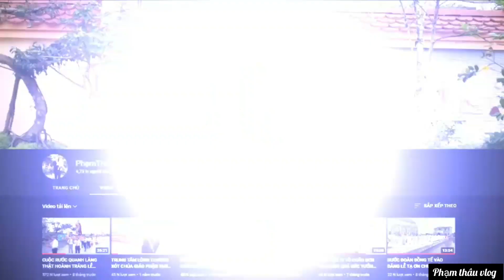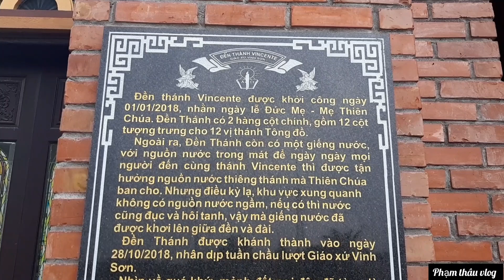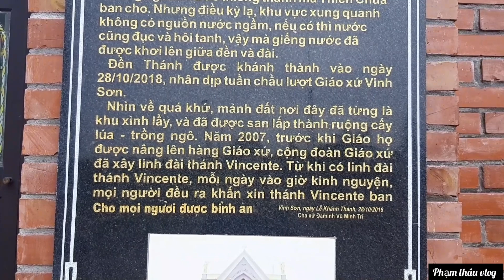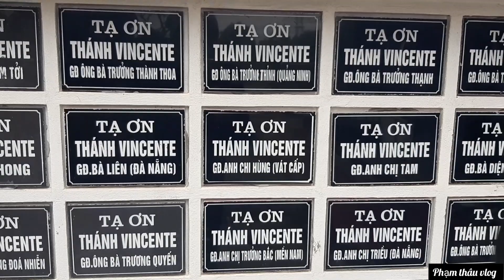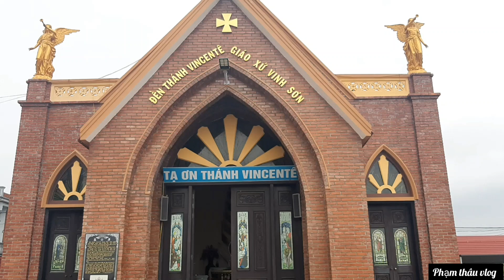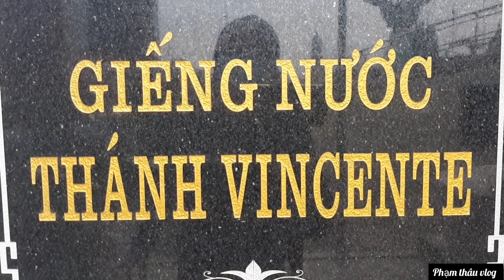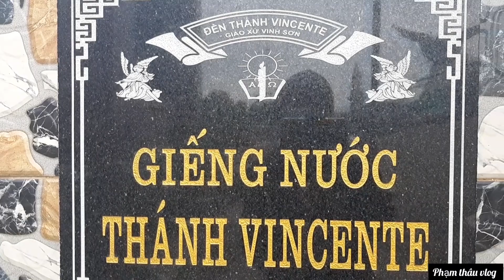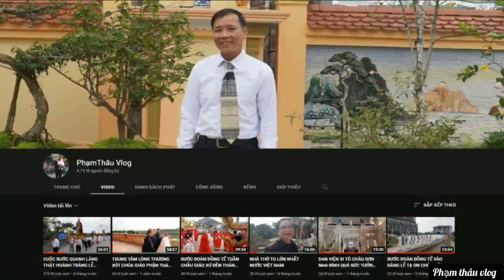GIÁO XỨ VINH SƠN GP THÁI BÌNH ĐANG CHUYỂN BỊ LỢP MÁI NGÓI TRƯỚC LỄ PHỤC SINH.